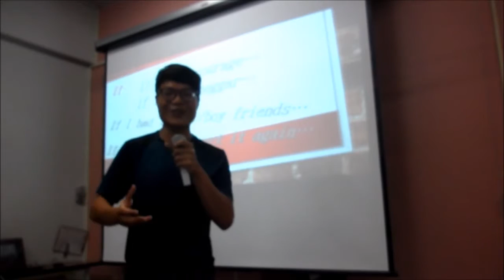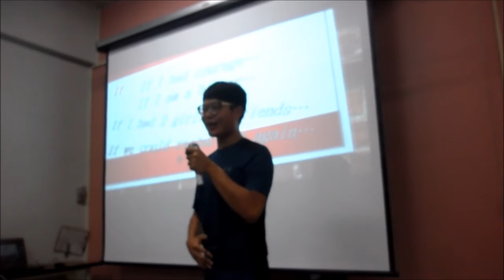2017.10.15 Best table topic - Alex